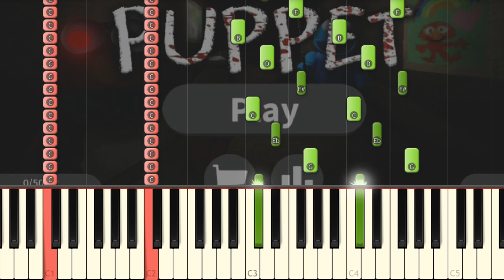Puppet Menu Theme Song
Puppet is a new Roblox game! Listen to the menu theme song in this video and enjoy the terrifying vibes of it!!!
🎵 Support me to keep doing videos!